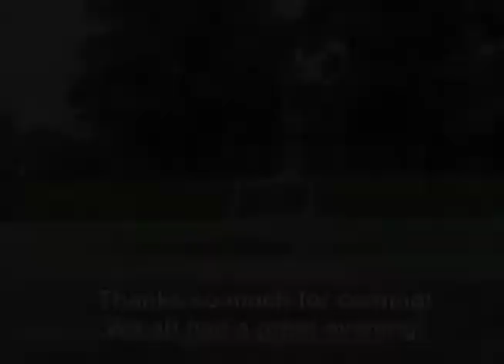Bridgetown Grade School 55th. (1956) class reunion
Bridgetown Grade School 55th. (1956) class reunion, Oct. 8, 2011